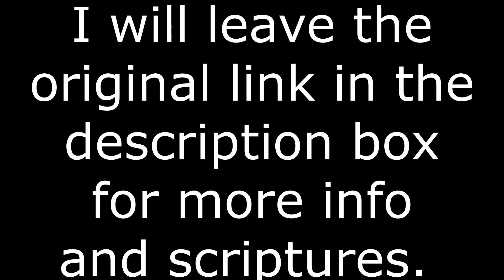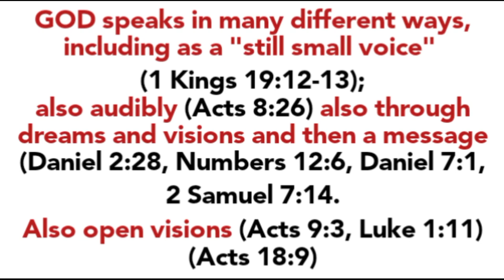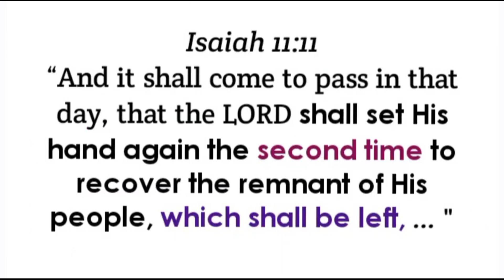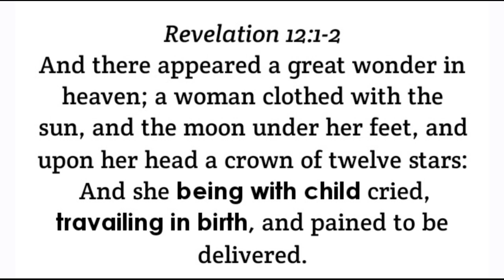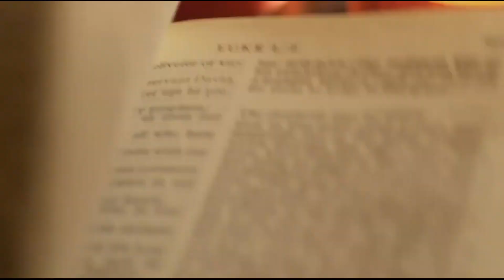Who is 144000 ( PART 2 ) ?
Here is more Revelation Video from Sister Manoela England
Youtube channel by Holy Spirit.

This will explain why people have been confused about timing of
Rapture ( for instance, Pre-trib or Mid-trib...).

( Manoela England Prophetic Messages 144K Youtube Channel)

The 144,000 are descendant of the 12 tribes of Israel and are dispersed throughout the earth.

James 1:1
James, a servant of GOD and of the LORD Jesus Christ, to the twelve tribes which are scattered abroad, greeting.

Grafted in:
For if thou wert cut out of the olive tree which is wild by nature, and wert grafted contrary to nature into a good olive tree: how much more shall these, which be the natural branches, be grafted into their own olive tree?
25 For I would not, brethren, that ye should be ignorant of this mystery, lest ye should be wise in your own conceits; that blindness in part is happened to Israel, until the fulness of the Gentiles be come in.
26 And so all Israel shall be saved: as it is written, There shall come out of Sion the Deliverer, and shall turn away ungodliness from Jacob:
27 For this is my covenant unto them, when I shall take away their sins.

Revelation 12 (below)

🔸️ Man child
(Barley Harvest: 144,000 firstfruits.)

This group of 144,000 is the first to be caught up to heaven and transformed to glorified life prior to the Great Tribulation.
They return to earth to minister and protect the left behind Christians during the 42 months of trials - those who will be resurrected (if they die) or raptured (if alive) during the Great Tribulation.

Unlike the numberless multitude who will come out of the Great Tribulation, the 144,000 will be numbered. (Revelation 7:5-8, 9, 14)

◾️144,000 reference verses:
🔸️Revelation 7:1-4
🔸️Revelation 3:12
🔸️Revelation 14:1-5

◾️Great multitude (could not number) verses:
12 Here is the patience of the saints: here are they that keep the commandments of God, and the faith of Jesus.
13 And I heard a voice from heaven saying unto me, Write, Blessed are the dead which die in the Lord from henceforth: Yea, saith the Spirit, that they may rest from their labours; and their works do follow them.

🔹️Revelation 7:9
After this I beheld, and, lo, a great multitude, which no man could number, of all nations, and kindreds, and people, and tongues, stood before the throne, and before the Lamb, clothed with white robes, and palms in their hands;

🔹️Revelation 7:13-17
And one of the elders answered, saying unto me, What are these which are arrayed in white robes? and whence came they?
14 And I said unto him, Sir, thou knowest. And he said to me, These are they which came out of great tribulation, and have washed their robes, and made them white in the blood of the Lamb.
15 Therefore are they before the throne of God, and serve him day and night in his temple: and he that sitteth on the throne shall dwell among them.
16 They shall **hunger no more**,  neither **thirst any more**; neither shall the sun light on them, nor any heat.
17 For the Lamb which is in the midst of the throne shall feed them, and shall lead them unto living fountains of waters: and God shall wipe away all tears from their eyes.

Woman (Wheat Harvest: Church/Great Multitude)
 ** Second Harvest
Isaiah 11:11 "recovering a remnant" means the second Harvest.

Isaiah 11:11
'11 And it shall come to pass in that day, that the Lord shall set his hand again the *second time to recover the remnant* of his people, which shall be left, from Assyria, and from Egypt, and from Pathros, and from Cush, and from Elam, and from Shinar, and from Hamath, and from the islands of the sea.'

That is why so many people are having Rapture dreams- some are of 144,000 and some are of the Second Harvest (those who remained Alive
Alive and Remain
-- In reference to the Woman of Revelation 12.  After 42 months.

The three High Holy Days also paints a picture of God’s salvation plan.

Many people will come to Salvation during the Great Tribulation.